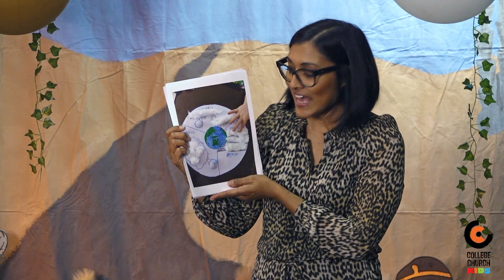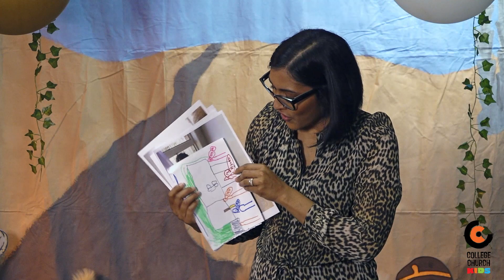College Church Online - Beginners with Steph | Episode 3